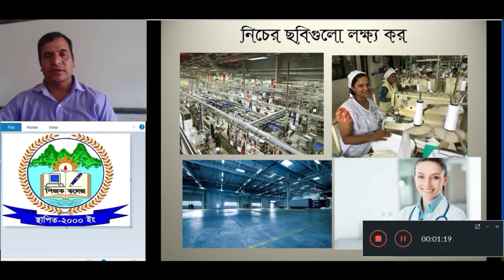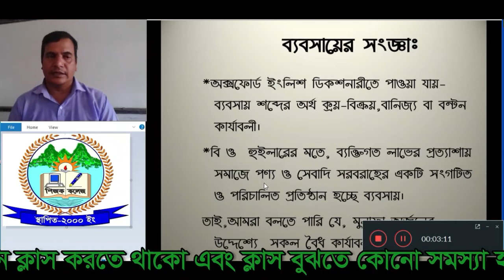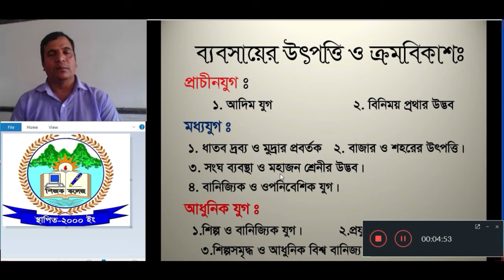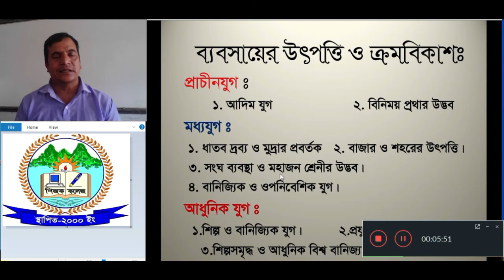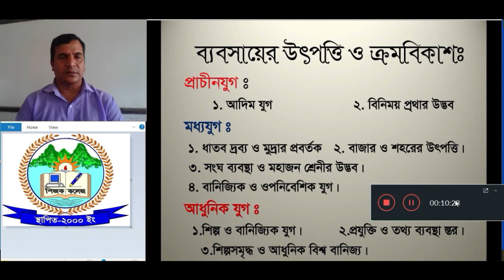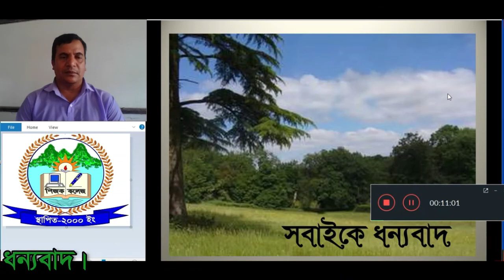ব্যবসায় ব্যবস্থাপনা আনলাইন ক্লাস